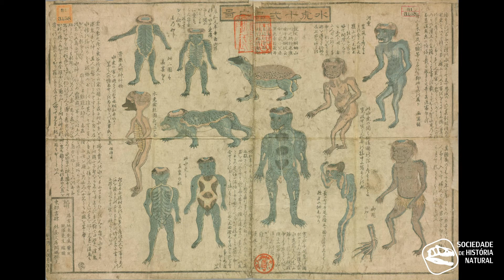Dois Dedos de Paleontologia - Episódio 1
Apresentamos o primeiro episódio do novo segmento "Dois Dedos de Paleontologia", onde mostramos algumas espécies fósseis das colecções da SHN. Esta série serve não só a divulgar o património paleontológico da SHN e alguns espécimes que poderão ser vistos em breve no novo museu paleontológico em Santa Cruz, como também serve como um segmento didáctico nestes momentos em que convivemos com o CoVid19 e a restrição de mobilidade.

Créditos:
Locução e apresentação: Pedro Bonifácio

We present the first episode of a new short documentary called "Dois Dedos de Paleontologia", where we will present some fossil species from the SHN collections. This series is intended not only to disclose the SHN's palaeontological heritage and some specimens that may soon be seen in the new palaeontological museum in Santa Cruz, but also as a didactic segment in these moments when we coexist with the CoVid19 and the restriction of mobility.

Credits:
Voiceover and presentation: Pedro Bonifácio